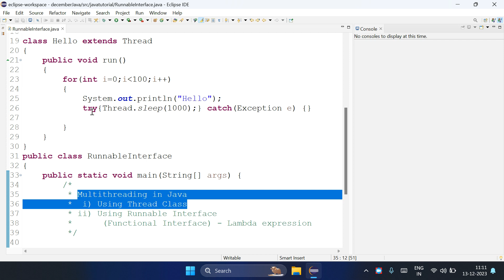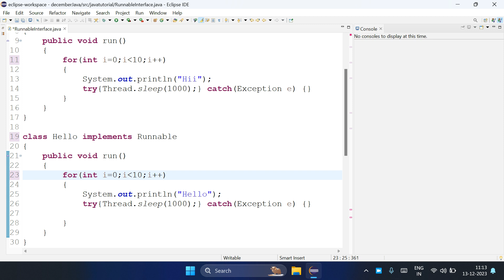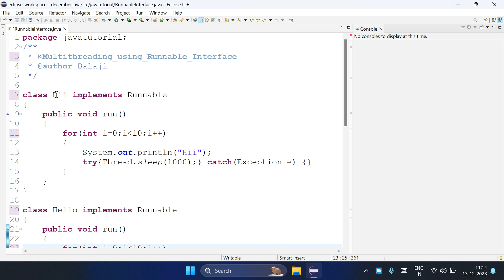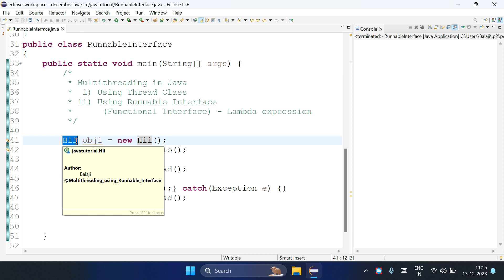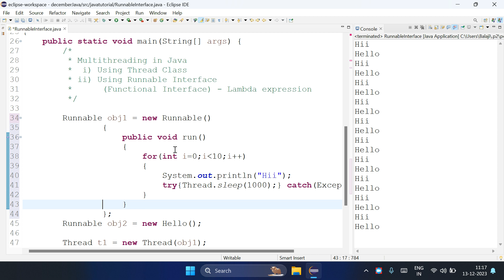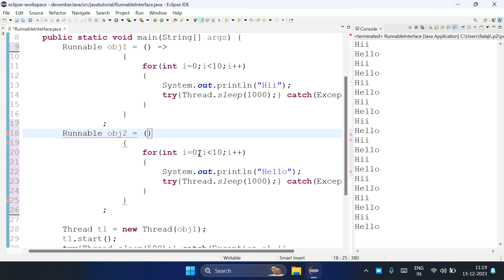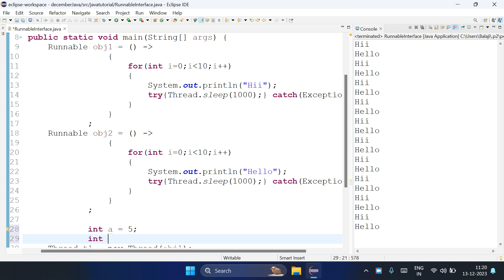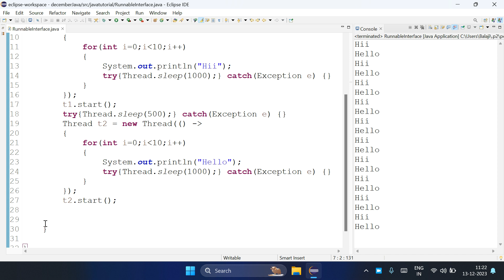53) Runnable interface in java in Tamil | Multithreading with lambda expression